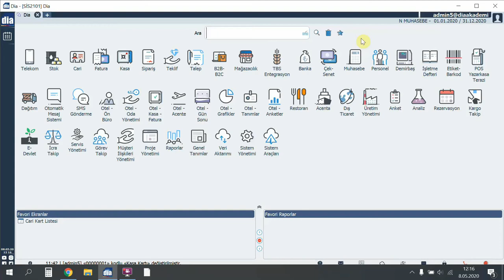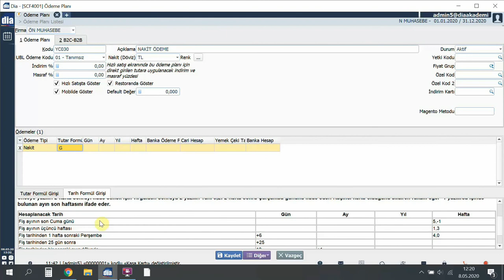DİA Akademi - Nakit Ödeme Planı Nasıl Oluşturulur?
Videoda, DİA'da nakit ödeme planının nasıl oluşturulduğu anlatılmaktadır.